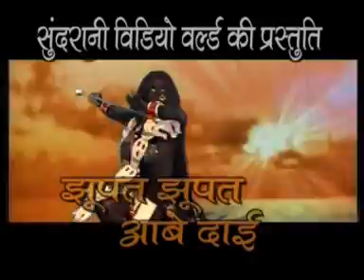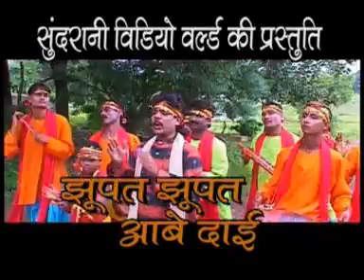Chhattisgarhi Song - Jhupat Jhupat Aabe Dai - Dukalu Yadav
Enjoy this wonderful Chhattisgarhi Devotional Song from the album Jhupat Jhupat Aabe Dai.